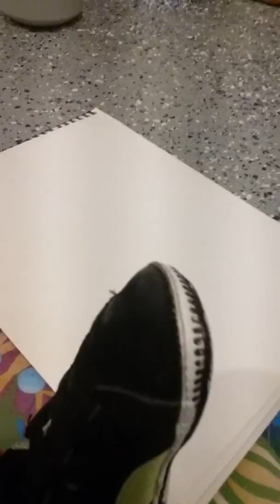Bebé dibujando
3/14/2016